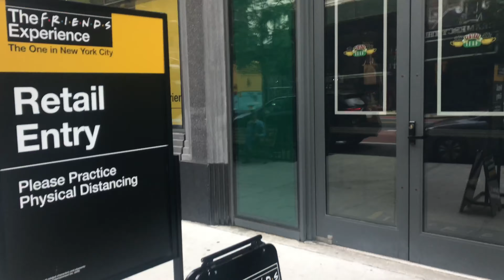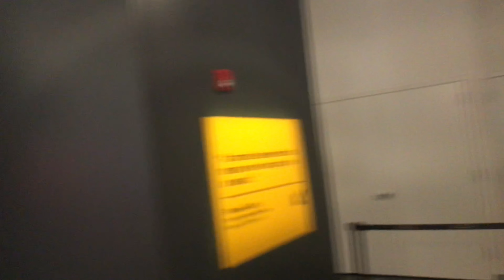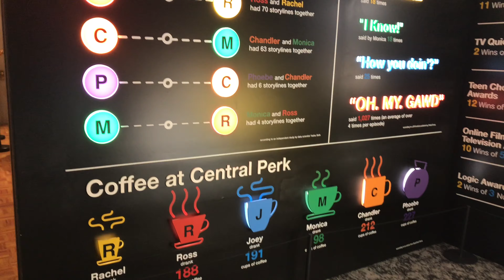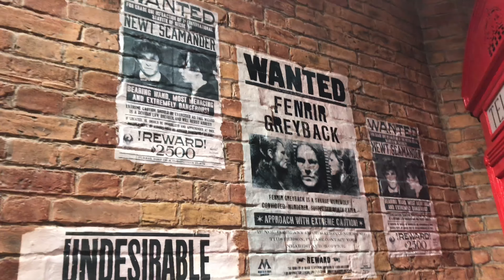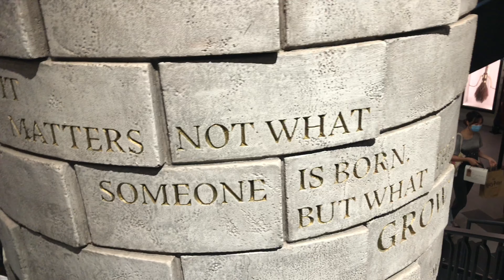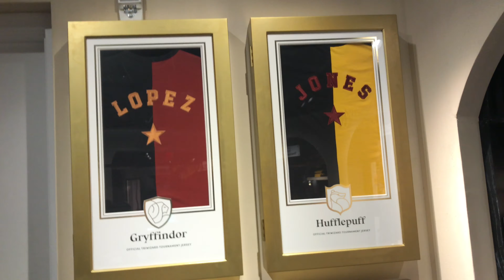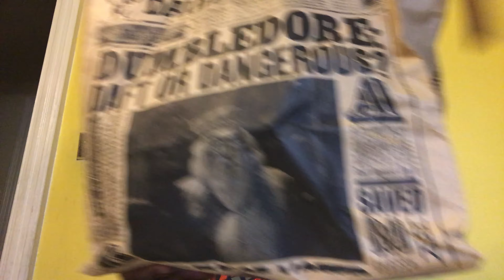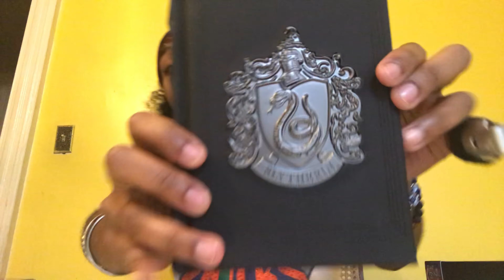Harry Potter NYC Grand Opening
It’s been a Min but I’m backkkk Crooklyn Crew!
I missed you all so muchhhh, and what better way to come back than with an eventful VLOG! I loveeeee everything Harry Potter if you don’t know how you know

Thankssss
FOLLOW ME 🔽